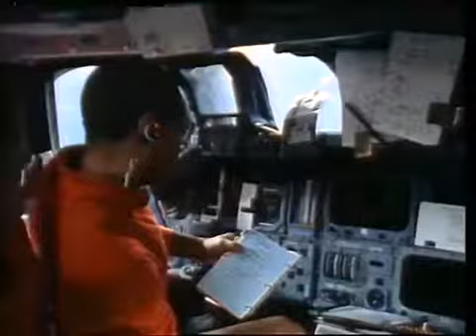Space Shuttle Flight 46 (STS 45) Post Flight Presentation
Space Shuttle Flight 46 (STS-45) Post Flight Presentation, narrated by the astronauts (16 minutes). Launch:  24, 1992. Crew: Charles F. Bolden, Brian Duffy, Kathryn D. Sullivan, David.

Space Shuttle Flight 49 (STS-46) Post Flight Presentation, narrated by the astronauts (16 minutes). Launch:  31, 1992. Crew: Loren J. Shriver, Andrew M. Allen, Jeffrey A. Hoffman, Franklin.

Space Shuttle flight 46 (STS-45), narrated by the astronauts. Launch: 24  1992. Crew: Charles F. Bolden, Brian Duffy, Kathryn D. Sullivan, David C. Leestma, Michael Foale, Byron K..